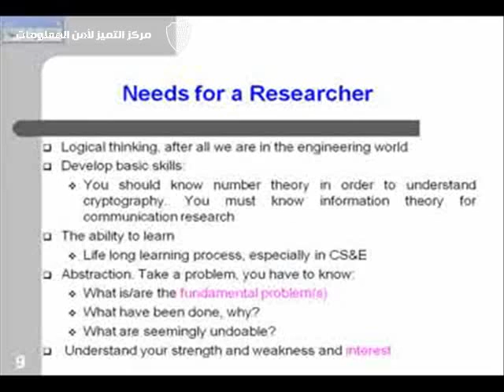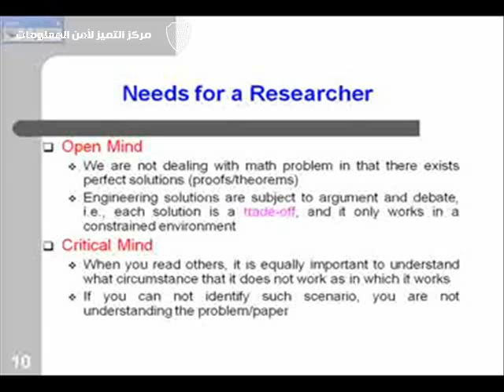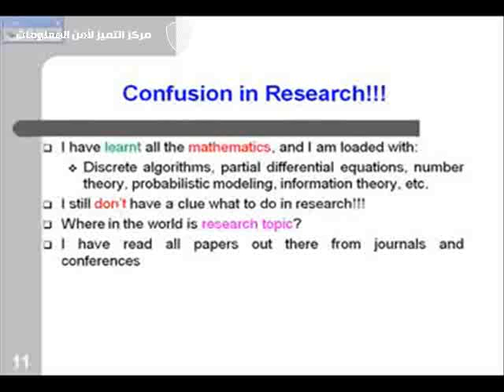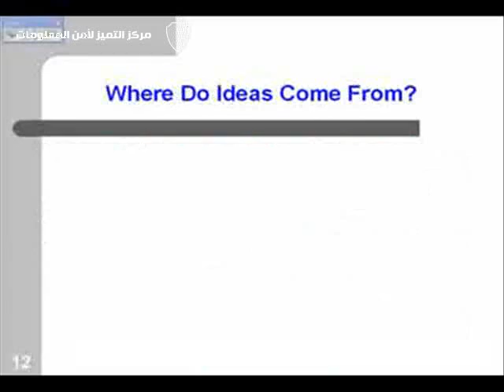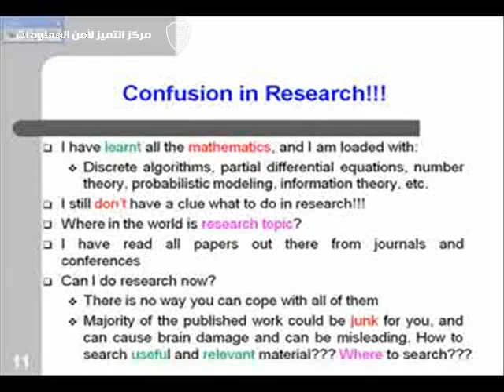استراتيجية البحث للمبتدئين - الدكتور محمد خرم 4/9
محاضرة بعنوان: استراتيجية البحث للمبتدئين
المحاضر: الدكتور محمد خرم - باحث أول في مركز التميز لأمن المعلومات
المكان: مقر مركز التميز لأمن المعلومات - جامعة الملك سعود
التاريخ:18/3/1430هـ
 الموافق 15/3/2009م

Lecture Title: Research Strategies for Beginners
Lecturer: Dr. Muhammad Khurram Khan - Senior Researcher
Place: Coeia residence - King Saud University
Date:15\3\2009